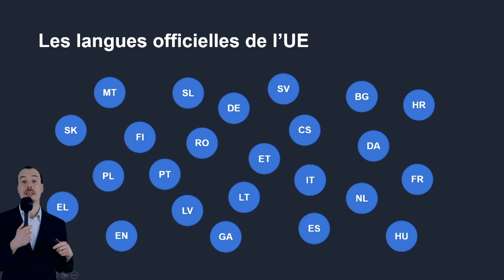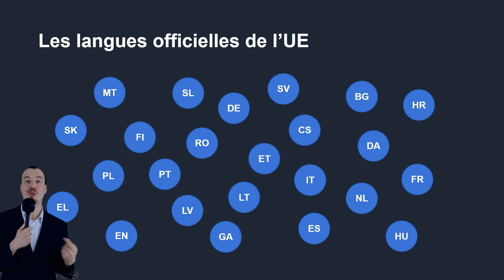Les langues officielles de l'Union Européenne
Le multilinguisme est garanti par les traités, il fait partie du patrimoine européen - et il est un préalable démocratique.
Le Parlement européen possède l'un des plus grands services d'interprétation au monde (552 combinaisons linguistiques possibles),
Plus la langue des signes au besoin.

Personne ne parle 24 langues - l'interprétation se fait principalement en utilisant des langues relais (EN, FR, DE). Par exemple, du hongrois à l'anglais, de l'anglais au letton.

Les députés ont le droit de s'exprimer dans l'une des langues officielles de l'UE. Les députés parlent généralement dans leur langue maternelle (très appréciée des interprètes) en séance plénière, tandis que dans les négociations ou les réunions de commissions, ils peuvent utiliser l'une des langues les plus courantes - mais seulement s'ils le souhaitent!

Malgré le Brexit, l'anglais restera probablement une langue officielle de l'UE, car un accord unanime entre les dirigeants de l'UE est nécessaire pour changer la configuration actuelle.

Lien :
Les aspects juridiques du multilinguisme de l’UE :

✅ Cette séquence a été réalisée grâce au soutien du Fonds pour l'Education Financière, géré par la Fondation Roi Baudouin (que je remercie !).

✅ Merci aussi à Mathias (Math Event) pour l'aide à l'enregistrement de cette séquence !

Ambiance sonore:
🎵 (c) Happy Whistling Ukulele -Happy Children's Tunes (musique libre de droit)